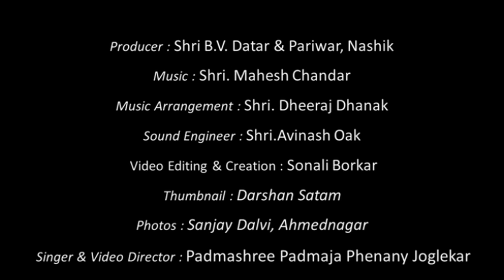Padmaja Phenany Joglekar || Urdu Gazal | Ghum Mujhe Hsarat Mujhe | Shayar Seemab Akbarabadi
Producer : Shri B.V. Datar & Pariwar, Nashik
Music Arrangement : Shri. Dheeraj Dhanak
Sound Engineer : Shri.Avinash Oak
Video Editing & Creation : Sonali Borkar
Thumbnail : Darshan Satam
Photos : Sanjay Dalvi, Ahmednagar
Singer & Video Director : Padmashree Padmaja Phenany Joglekar